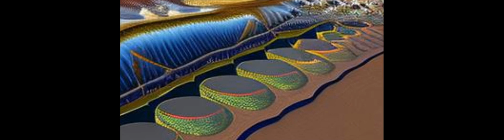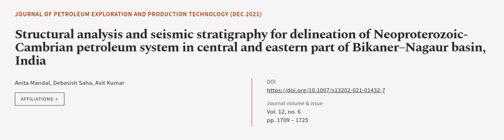Structural analysis and seismic stratigraphy for delineation of Neoproterozoic-Cambri... | RTCL.TV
### Keywords ###

### Article Attribution ###
Title: Structural analysis and seismic stratigraphy for delineation of Neoproterozoic-Cambrian petroleum system in central and eastern part of Bikaner–Nagaur basin, India
Authors: Anita Mandal, Debasish Saha ,and Asit Kumar
Publisher: SpringerOpen
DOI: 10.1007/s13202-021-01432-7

### Video Timestamps ###
0:00:00 - Summary
0:01:22 - Title
0:01:27 - Outro
0:01:32 - End